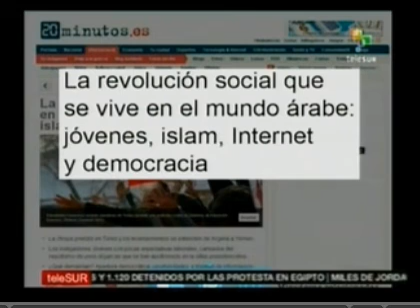Reporte situación en Egipto por TeleSUR